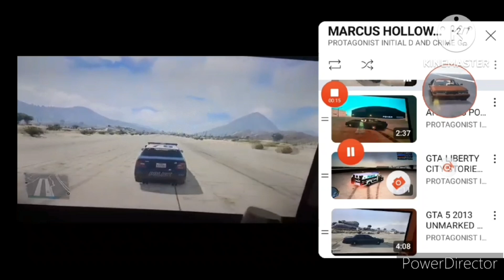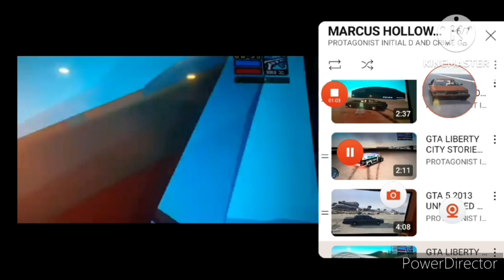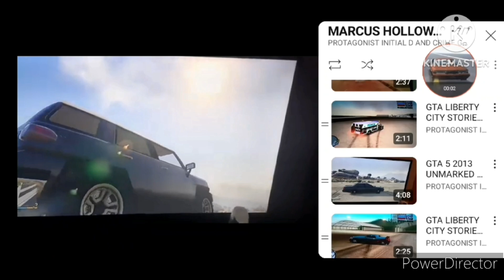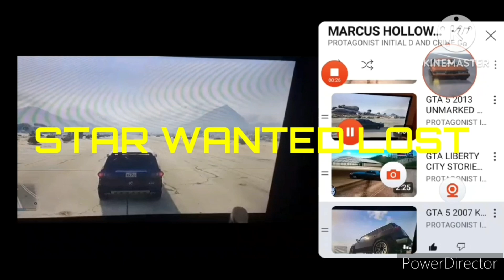MARCUS HOLLOWAY 5 STAR WANTED LEVEL LOS ANGELES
MARCUS HOLLOWAY VS CORRUPT LAPD